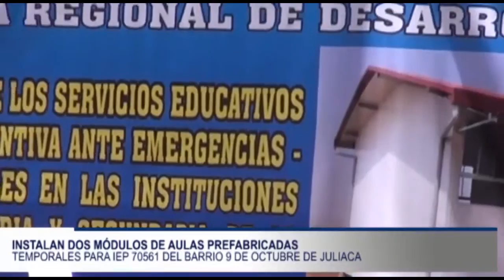02 INSTALAN DOS MÓDULOS DE AULAS PREFABRICADAS TEMPORALES PARA IEP 70561 DEL BARRIO 9 DE OCTUBRE DE